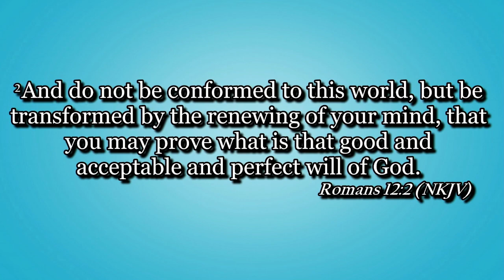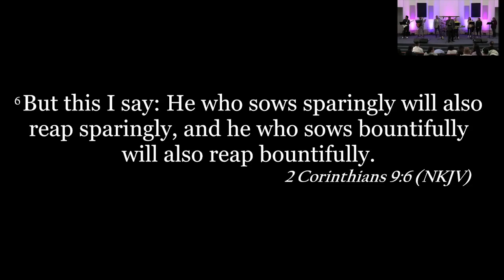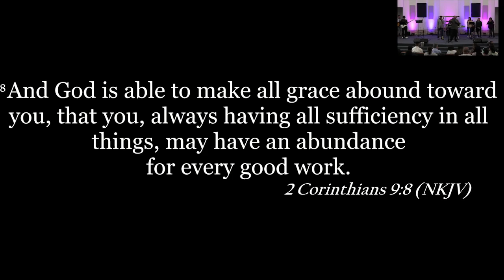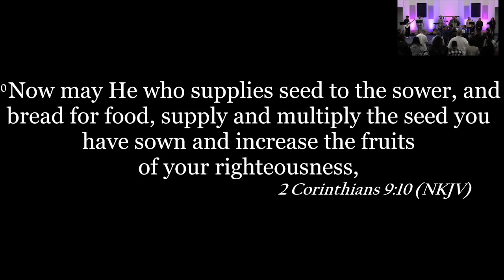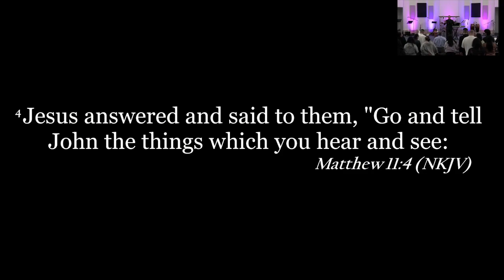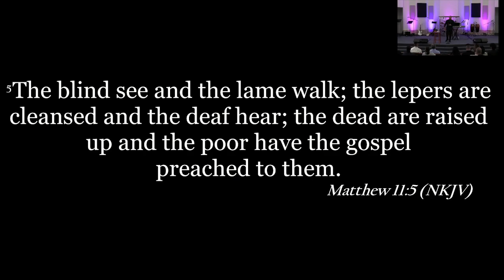TURNING POINT FELLOWSHIP 4.30.23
Speaker: Pastor Joe Ibanez